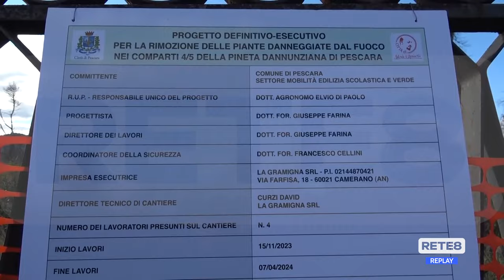Pescara - Pineta Dannunziana: al via i lavori